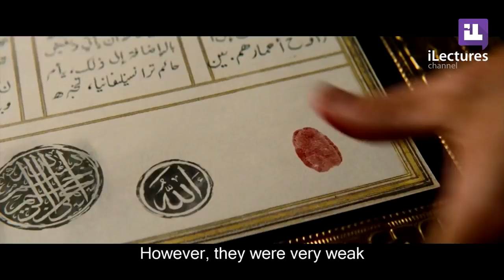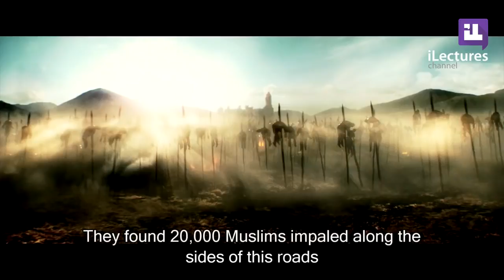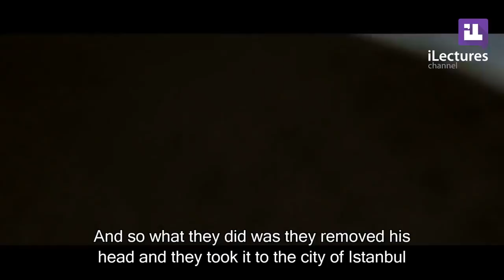The Untold Story Of Dracula Dracula was a Real Man Mind Boggling(2017)